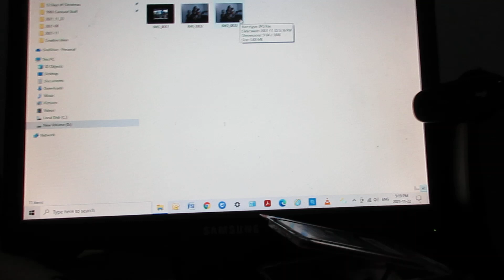New Camera Video Test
Using my new camera to take a video for the first time. !